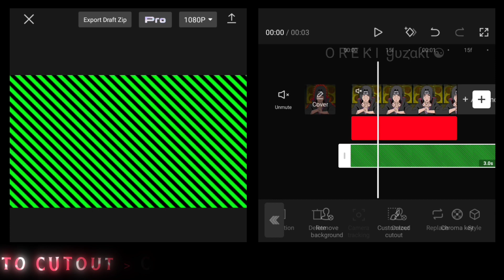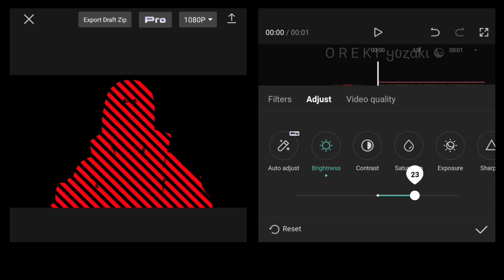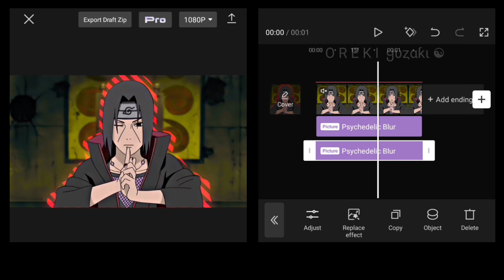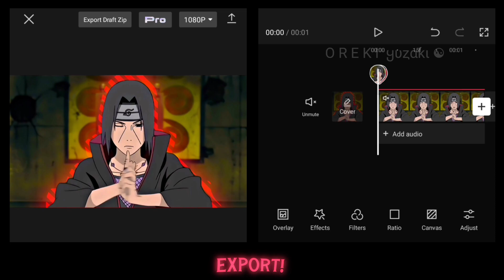Advanced Stripe Effect Like After Effects | CapCut AMV Tutorial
Time Stamps 💕
0:00 Intro
0:06 Want This
0:12 Stripe Effect

Anime : Naruto Shippuden
Sofware : CapCut 8.6.0
Device : Redmi Note 8 Pro